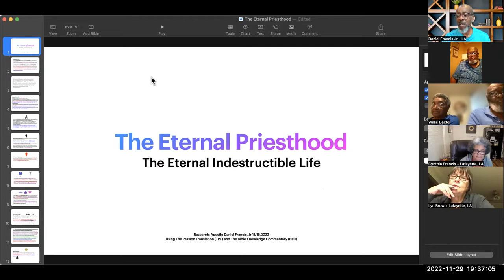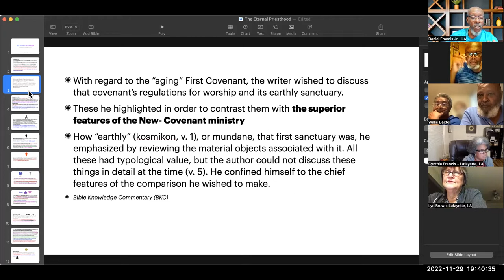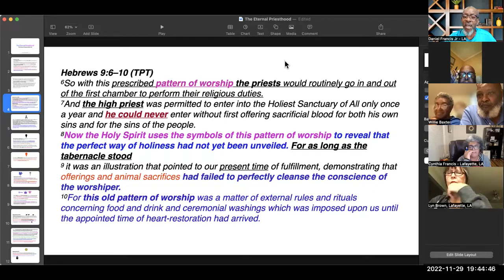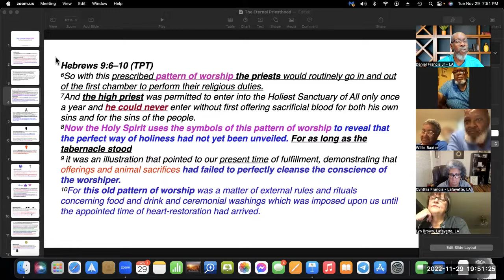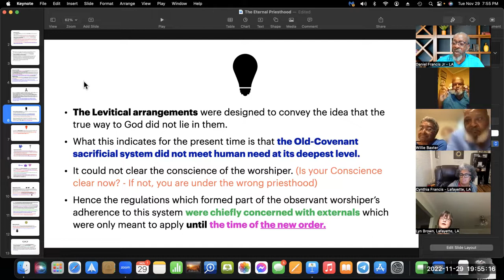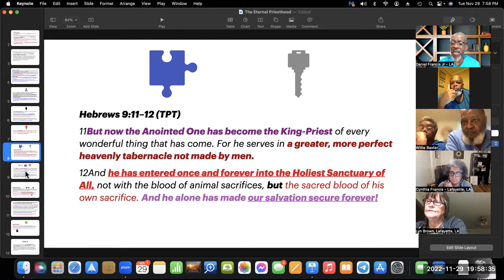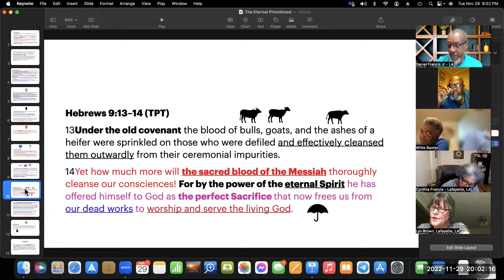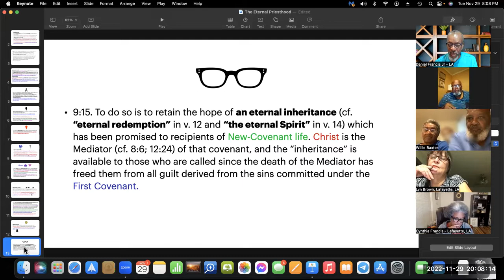The Eternal Priesthood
Great teaching using Hebrews 9 to sound out the differences of the New and Old Covenants. This must be digested slowly in order to bring about your perfect liberty in Christ Jesus.